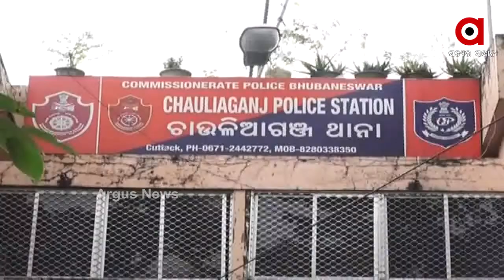କେନ୍ଦ୍ରାପଡ଼ା ପୋଲିସ କଟକରେ ଗୁଣ୍ଡାଗର୍ଦ୍ଦି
କେନ୍ଦ୍ରାପଡ଼ା ପୋଲିସ କଟକରେ ଗୁଣ୍ଡାଗର୍ଦ୍ଦି । ଏଭଳି ଅଭିଯୋଗ ଆଣିଛନ୍ତି ଆରଟିଆଇ କର୍ମୀଙ୍କ ପରିବାର । ଅଭିଯୋଗ ଅନୁସାରେ, ଆରଟିଆଇ କର୍ମୀ ମନୋରଞ୍ଜନ ଜେନାଙ୍କୁ ରାତି ଅଧିଆ ଉଠାଇ ନେଇଛି ପୋଲିସ । କବାଟ ଭାଙ୍ଗି ତାଙ୍କୁ ଗିରଫ କରିଥିଲେ ନିକିରେଇ ଥାନାର ପ୍ରାୟ 15 କର୍ମୀ .